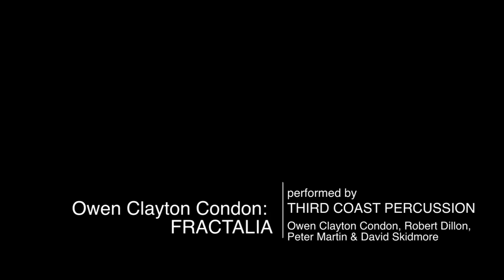Fractalia by Owen Clayton Condon, performed by Third Coast Percussion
Third Coast Percussion member Owen Clayton Condon writes music influenced by minimalism, electronica and taiko drumming. His newest piece, Fractalia, written for Third Coast Percussion in 2011, is a sonic celebration of fractals, geometric shapes whose parts are each a reduced-size copy of the whole (derived from the Latin fractus, meaning "broken").

The kaleidoscopic fractured melodies within Fractalia are created by passing a repeated figure through four players in different registers of the marimba. Condon's acoustic and electronic works, including Fractalia, have been featured as the soundtrack to video and light installations at Frank Lloyd Wright's "Fallingwater" and Anish Kapoor's "Cloud Gate," the famous sculpture (affectionately referred to as "The Bean") in Chicago's Millennium Park.

VIC FIRTH ENSEMBLE:
THIRD COAST PERCUSSION Hailed by The New Yorker as "vibrant" and "superb," Third Coast Percussion explores and expands the extraordinary sonic possibilities of the percussion repertoire, delivering vibrant performances for audiences of all kinds. Since its formation in 2005, Third Coast Percussion has gained national attention with concerts and recordings that meld the energy of rock music with the precision and nuance of classical chamber works.

These "savvy and hyper-talented young percussionists" (Musical Toronto) champion the awe-inspiring works of John Cage, Steve Reich, George Crumb, Arvo Pärt, Gérard Grisey, Philippe Manoury, Wolfgang Rihm, Louis Andriessen, Toru Takemitsu, and Tan Dun, among others. Third Coast has also commissioned and performed world premieres by today's brightest up-and-coming composers, including David T. Little, Marcos Balter, Matthew Barnson, Ted Hearne, and ensemble members Owen Clayton Condon and David Skidmore. In 2012, the ensemble will premiere a major new work from acclaimed composer Augusta Read Thomas, scored for over 100 bells from around the world.

Third Coast's recent and upcoming concerts and residencies include the University of Notre Dame's DeBartolo Performing Arts Center, the Museum of Modern Art (New York), the Austin Chamber Music Festival, Millennium Park, the Kennedy Center's Millennium Stage, and more. Third Coast has also introduced percussion music to audiences in Texas, Virginia, Pennsylvania, Wisconsin, and Illinois, securing invitations to return to many of these series.

In addition to its national performances, Third Coast Percussion's hometown presence includes an annual Chicago series, with four to five concerts in locations around the city. The ensemble has collaborated in concert with acclaimed ensembles Eighth Blackbird, Signal, and the Garth Newel Piano Quartet, pianists Amy Briggs and Lisa Moore, cellists Nicholas Photinos and Tobias Werner, flautist Tim Munro, vocalist Ted Hearne, and video artists Luftwerk. Third Coast's passion for community outreach includes a wide range of residency offerings while on tour, in addition to a long-term residency with the Davis Square Park Community Band on Chicago's South Side.

The members of Third Coast Percussion —Owen Clayton Condon, Robert Dillon, Peter Martin, and David Skidmore—hold degrees in music performance from Northwestern University, the Yale School of Music, the New England Conservatory, and Rutgers University.